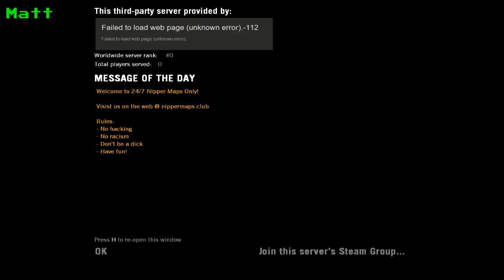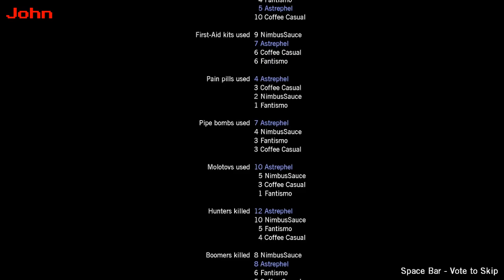Lets play Left 4 dead EP4: Dead Air : Even if brothers fight you can survive zombie horde!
back with left 4 dead lotsa fun, join in!

NearlyEpicStudios.com